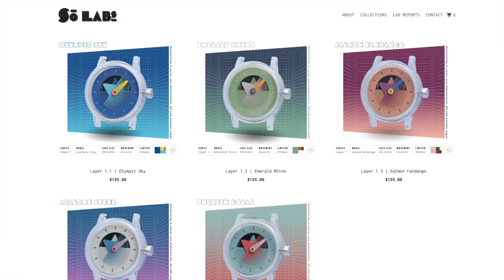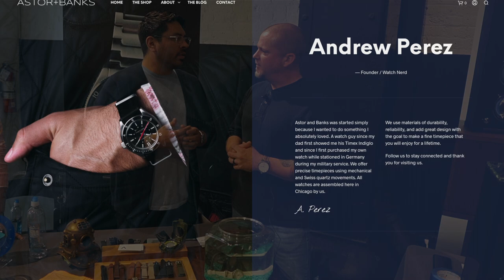WatchWithUs Visits the Worn & Wound Wind Up 2019 Part 1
John and Ricardo from WatchWithUs visit the Worn & Wound Wind Up Watch Fair 2019!  (Part 1)

The Worn & Wound Wind Up is one of the best watch shows in the world (in our opinion).  With dozens of great brands and fantastic people, it is a unique opportunity to get hands on with great watches and speak directly with the brand owners.

John & Ricardo interview some of the exhibiting brands and find out about the new watches being displayed at the show.

The brands interviewed in this episode are...